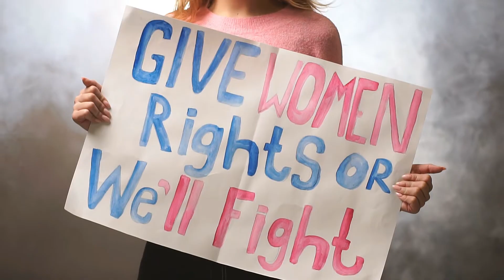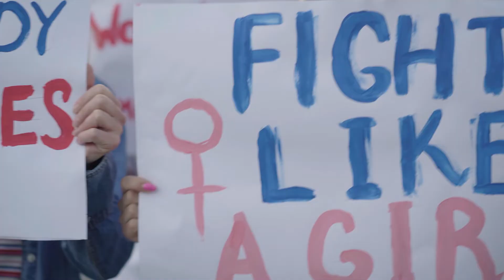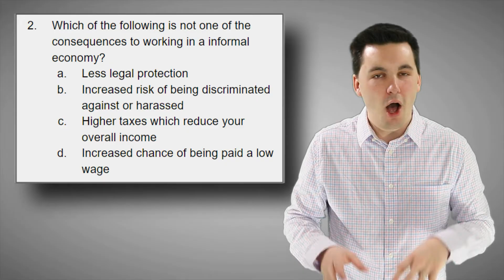Women In The Informal Economy & Microloans [AP Human Geography Unit 7 Topic 4] (7.4)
Need help reviewing for AP HUG?! Check out the AP Human Geography Ultimate Review Packet! A Packet made by Mr. Sinn to help you succeed not only on the AP Test but in your class as well!

Follow Mr. Sinn

Chapters:
0:00 Introduction
0:18 Economic & Social Obstacles
0:43 Women & The Informal Economy
1:26 Microloans
2:14 Practice Quiz

Skills in this video:
SPS-7.D
Explain how and to what
extent changes in economic
development have
contributed to gender parity.

SPS-7.D.1
The roles of women change as countries
develop economically.

SPS-7.D.2
Although there are more women in the
workforce, they do not have equity in wages or
employment opportunities.

SPS-7.D.3
Microloans have provided opportunities for
women to create small local businesses, which
have improved standards of living.